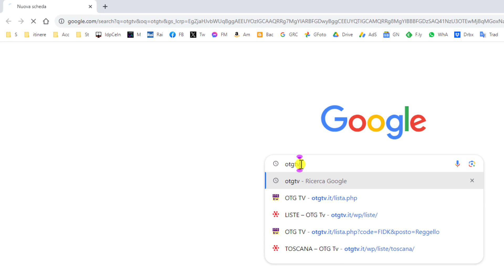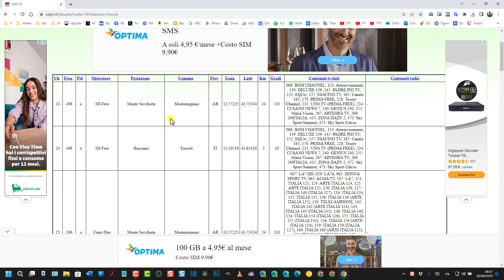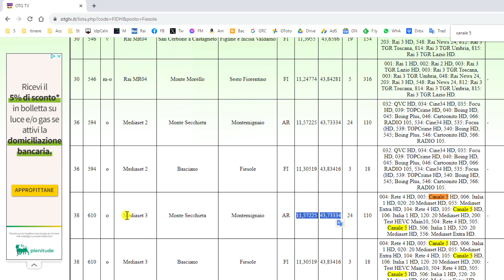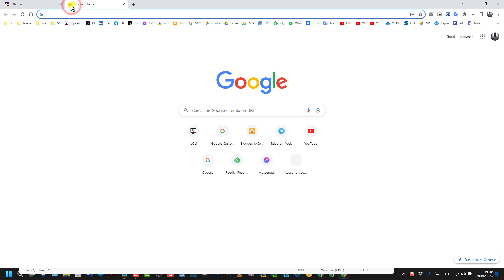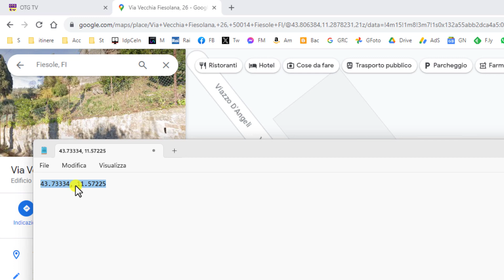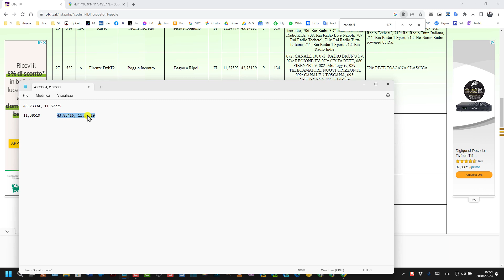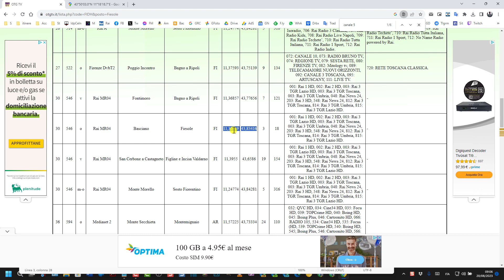Come puntare correttamente l'antenna del digitale terrestre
Tutorial in cui si mostra come cercare i ripetitori TV per Regione, Provincia e Comune nel sito OTGTV e i nomi delle emittenti di cui trasmettono il segnale. Per ogni ripetitore si possono trovare le coordinate. Si va poi su Google Maps e si traccia una retta tra la posizione della nostra abitazione e il ripetitore che si è scelto. Tale retta potrà essere usata per trovare dei riferimenti sulla mappa per puntare l'antenna del digitale terrestre. Si possono usare anche due antenne puntate su due diversi ripetitori se con uno soltanto non si riesce a visualizzare tutte le emittenti che ci interessano.

Portale per trovare i ripetitori compatibili con la nostra abitazione
otgtv.it/wp/liste/

0:00 TITOLO
0:11 INTRODUZIONE
0:51 PORTALE OTG TV
1:07 REGIONE, PROVINCIA, COMUNE
1:27 LISTA DEI RIPETITORI
2:01 SCELTA DEL RIPETITORE
2:25 COORDINATE RIPETITORE
2:38 SINTASSI DELLE COORDINATE
3:11 APERTURA DI GOOGLE MAPS
3:47 CREARE SEGNAPOSTO
3:58 MISURA DISTANZA
4:09 RIPETITORE SULLA MAPPA
4:33 EFFETTUARE ZOOM OUT
4:47 CREARE RETTA
5:01 ZOOM IN SULLA CASA
5:33 DIREZIONE PUNTAMENTO
5:59 SCELTA ALTRO RIPETITORE
6:26 NUOVA MISURAZIONE
7:25 INSTALLARE DUE ANTENNE
8:10 C0NCLUSIONI

Maggiori informazioni possono essere trovate consultando la guida testuale in questo post